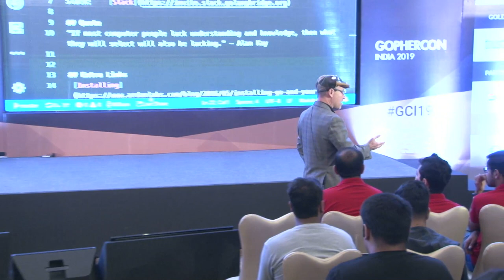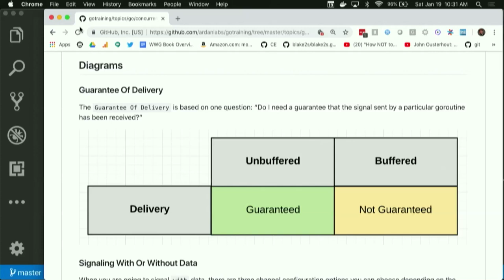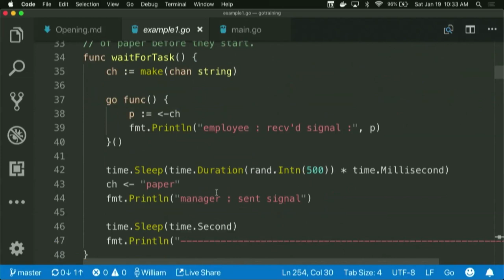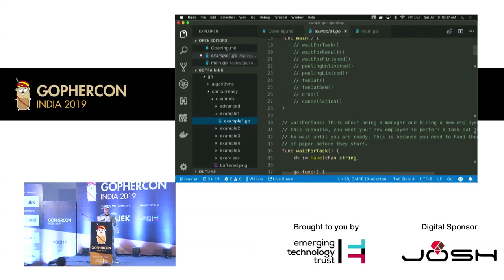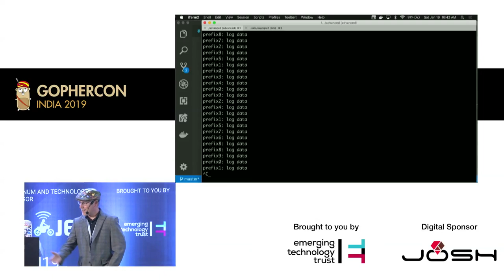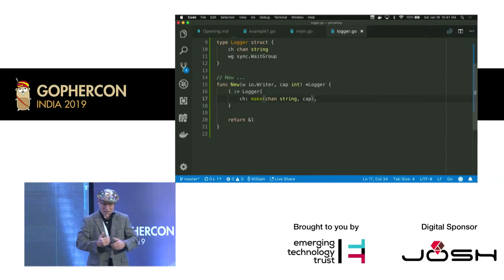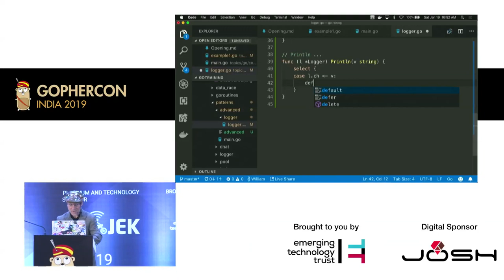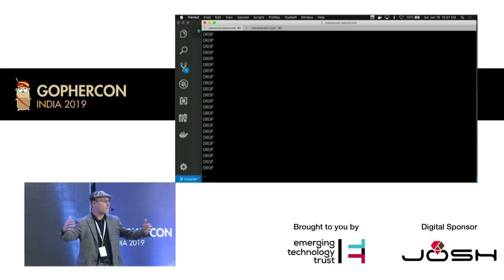William Kennedy - Opening Keynote